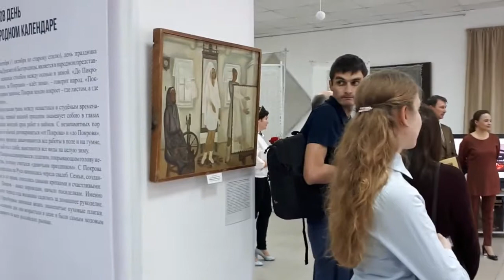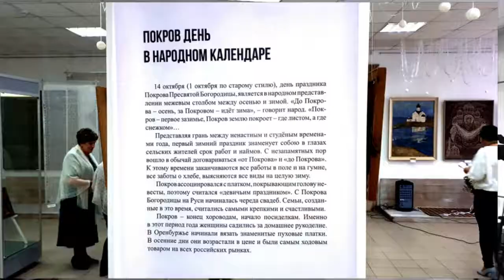В Оренбурге открылась выставка УЗОРНЫЙ ПОКРОВ видео Виктора Поживина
В ОБЛАСТНОМ ЦЕНТРЕ СТАРТУЮТ «ДНИ ОРЕНБУРГСКОГО ПУХОВОГО ПЛАТКА»

С 11 по 14 октября в Оренбуржье пройдет традиционный праздник «Дни оренбургского пухового платка».

11 октября в 16:00 в галерее «Оренбургский пуховый платок» пройдёт открытие выставки «Узорный Покров», на которой состоится торжественная передача в дар музею четырёхцветного пухового платка Екатерины Годововой, ученицы самой Ольги Фёдоровой. На выставке заслуженный художник РФ Алла Васильченко презентует авторское панно «Плат святой над Оренбуржьем».

12 октября в 14:00 на площади перед зданием по улице Советской, 31 начнётся молодежный флешмоб Всеоренбургское платочное селфи.
В нем примут участие более ста студентов оренбургских университетов и колледжей. Здесь же впервые откроется Покровская ярмарка, на которой известные мастерицы предложат свои пуховые изделия.

13 октября в 11:00 мастер-класс по вязанию пуховых платков в музее изобразительных искусств начинающим пуховницам дадут потомственные вязальщицы: автор методики преподавания пуховязания и цикла видео-уроков «Вяжем легенду» Роза Гумерова и Лейла Губайдуллина.
По традиции 14 октября для всех пройдет акция «В Покров день – платок надень», а также краеведческие уроки «Из истории пуховязального промысла» в образовательных организациях города и области при участии «Волонтёров культуры». В этот же день организаторы приглашают на открытие выставки студенческих работ отделения пуховязания в Областной художественный колледж (ул.8 Марта,24) и на презентацию этно-проекта Оренбургского музея изобразительных искусств и дизайнера Анны Советовой «Оренбуржье-дружная семья».
В рамках праздника 15 октября в областном центре продолжится благотворительная акция «Родился оренбуржец!». Семьям, у которых 14 октября родились дети, в двух оренбургских роддомах будут вручены ажурные детские покрывала производства Фабрики оренбургских пуховых платков.